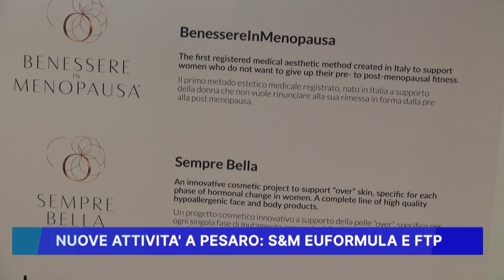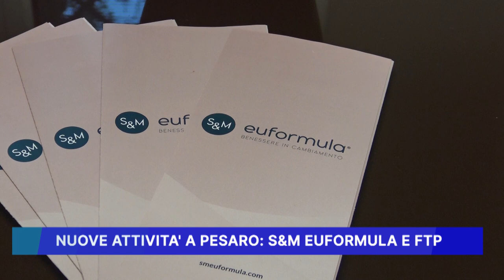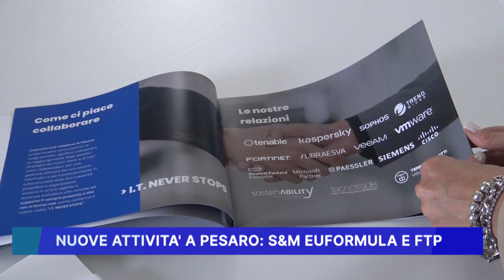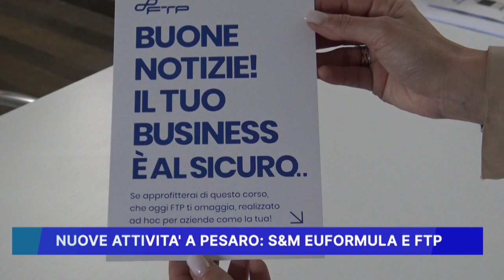NUOVE ATTIVITA' A PESARO: S&M EUFORMULA E FTP